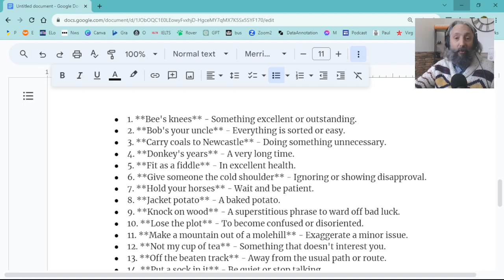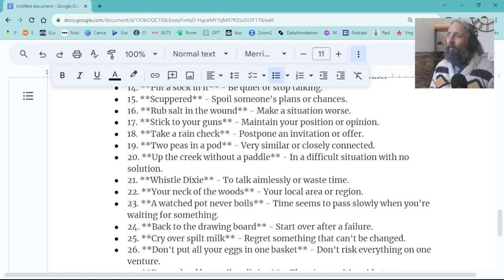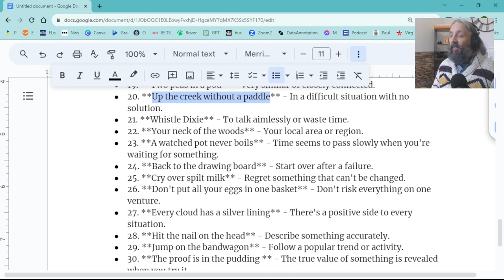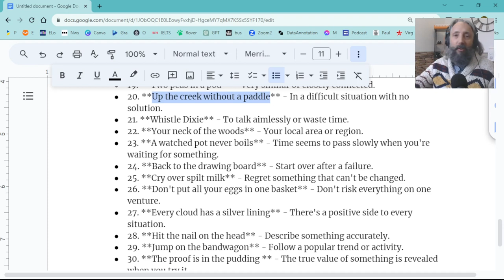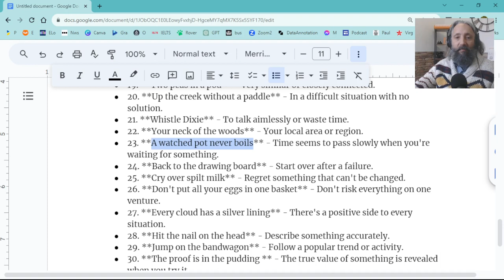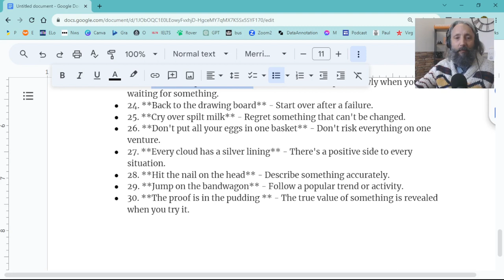74. 58 Idioms Explained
Spanish: "Práctica avanzada de escucha en inglés."

French: "Pratique avancée de l'écoute en anglais."

Italian: "Esercitazione avanzata di ascolto in inglese."

Hindi.  "अंग्रेजी उन्नत सुनने का प्रैक्टिस।"

Turkish: "İngilizce ileri seviye dinleme pratiği."

Ukrainian: "Англійська високорівнева практика слухання."

Polish: "Zaawansowane praktyki słuchania w języku angielskim."